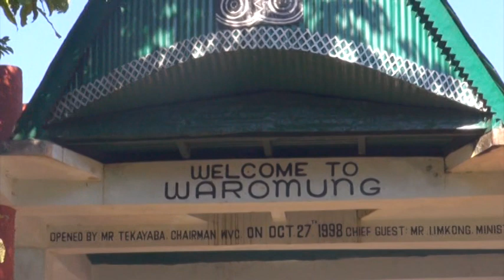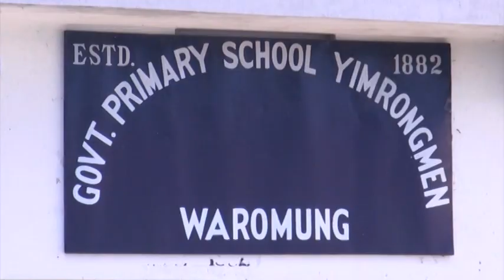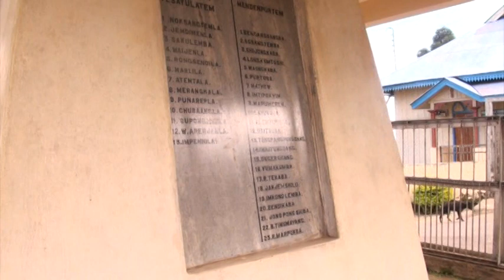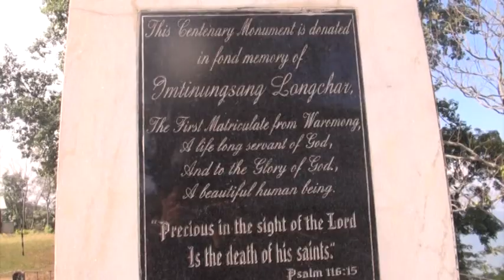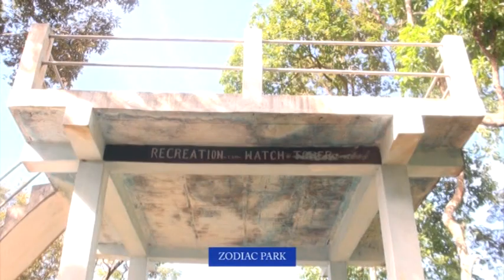Waromung the ultimate Tourist Destination Part-1